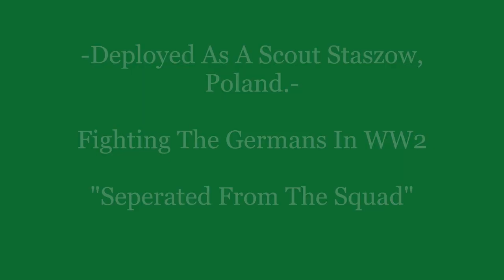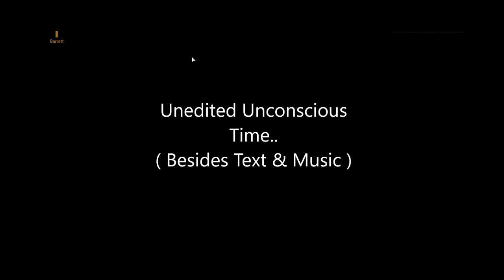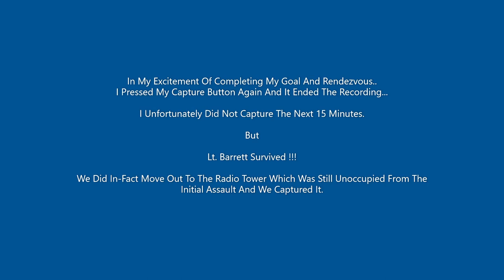Arma3 -- Ascot 1-6 Down! ** Saving Lt. Barrett ** Karma Company Liberation WW2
Hello Again YouTube !

I Bring You New Content From The World War Two Karmakut Liberation Server  !!
Today's Video -- " Saving Lt. Barret "
   -Immersive Action From The Servers Intense Front-lines.
 Our Squad Gets Side Tracked And Splits Off To The South Instead Of Our Assigned Objective... I Find Myself Alone Hearing Friendly Gunshots In The Distance..
Then Rendezvous With a Leadership Element Ascot 1-6 As We Fight Off Nazi Advancements.

Deployment Orders-
    "The next campaign will be taking Karma Company back to the WW2 era. We will be deployed to Staszow, Poland, fighting as the US Army against the German Wehrmacht. "
   -RYANBERRY

 - I'm Just A Noob To Arma3 And PC.. I Make some YouTube Content For Another Simulation Game ( Farming Simulator 2019, Mostly Console Until i Switched to PC )
I Figured I would Give Ya'll Some More Of My Game Play Experiences From The Karmakut Liberation Server (Because I've Been Having A Blast !! )
Just Here Having Fun And Figured I'd Show My Views And Immersive Experiences On The Server.

Thanks To All For Being An Awesome Community !

Comments, Suggestions , Questions, Tips And Stop Video Requests Are Accepted lmao

Let Me Know If You Guys Want To See More Arma3 Adventures !

If You liked the video, Give Me A "Stone Cold Steve Austin "Hell Yeah" In The Comments,
Hit That Thumbs Up So Other People See It &

For Info On Karmakut and His Awesome Servers, Check Out The Karma Company Discord @